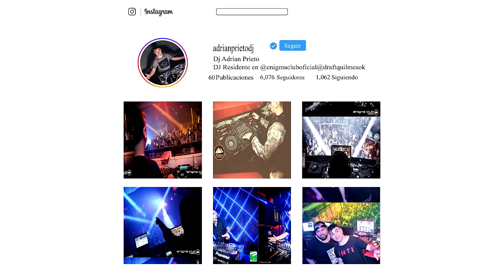El Stylo Fe Eddie Lover - No Debiste Volver (Ver. Cachengue 2023 - Dj Adrian Remix)